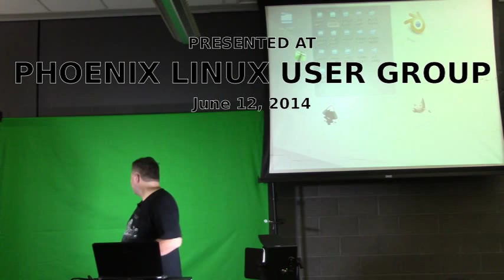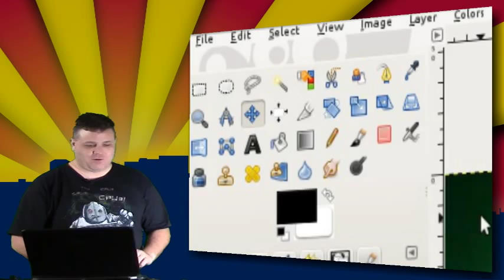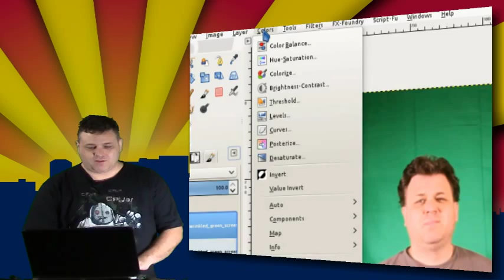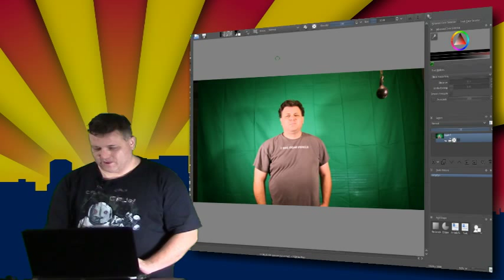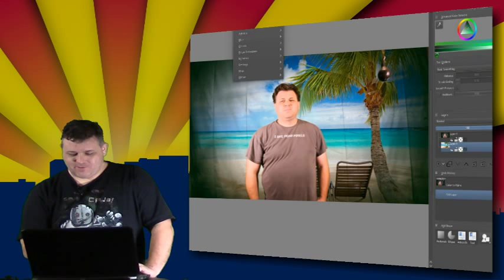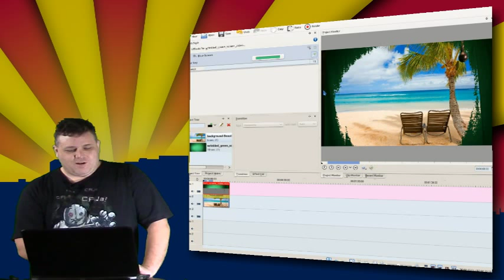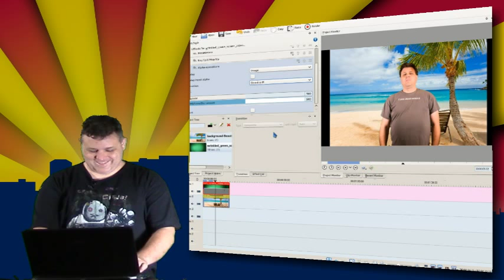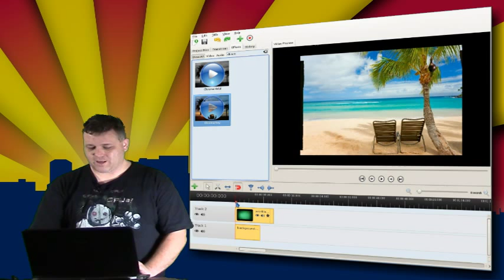Brian Cluff: Intro to Chroma Key using GIMP, Krita, Kdenlive and Openshot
Presented to the Phoenix Linux Users Group on June 12th 2014.

Brian Cluff presents an introduction to  Chroma Key (aka green/blue screen) with examples in GIMP, Krita, Kdenlive, and Openshot.

Chroma Keying is a way to make backgrounds on images and video transparent so that false backgrounds can be easily added later.  One of the most recognized examples of chroma key is the weatherman on your local news.  They stand in front of a green screen which is replaced with the weather map.

The audio quality isn't really what I had hoped for, but I hope to have new equipment that will solve those problems for future videos.

The video itself was made using kdenlive, recordmydesktop, and audacity.  The background was done in Inkscape.

If you like what you see here, the Phoenix Linux Users Group meets several times a month.  for meeting times and come see the talks live.